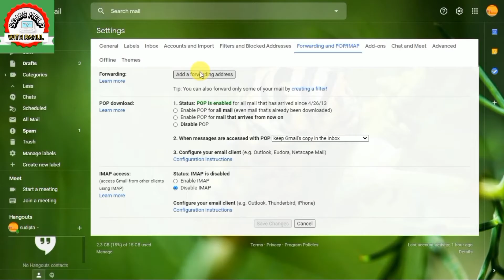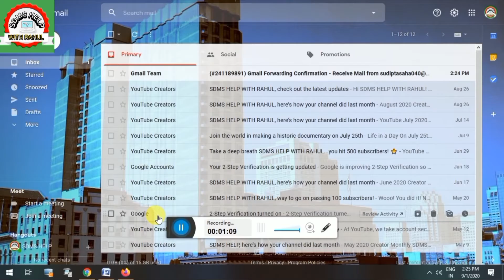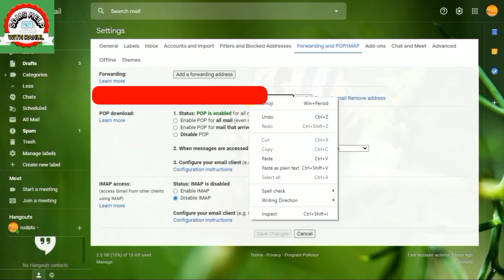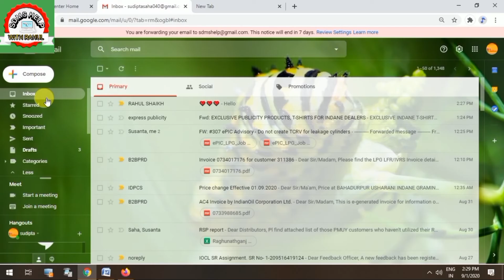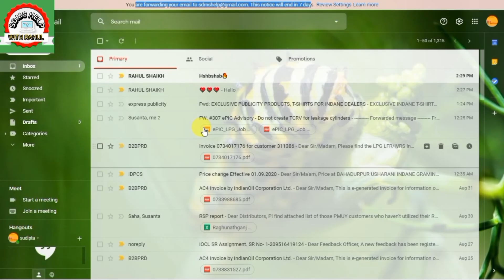Automatically Forward Gmail Messages To Another Gmail Account HINDI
Automatically Forward Gmail Messages To Another Gmail Accountgmailgmail accountforwardingforward gmailforward gmail account

SDMS HELP

SDMS_HELP Disclaimer - video is for educational purpose only.Copyright Disclaimer Under Section 107 of the Copyright Act 1976, allowance is made for "fair use" for purposes such as criticism, comment, news reporting, teaching, scholarship, and research.